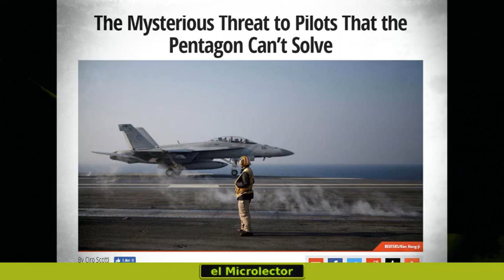LA MISTERIOSA AMENAZA A LOS PILOTOS DE EEUU QUE EL PENTÁGONO NO LOGRA DESCIFRAR